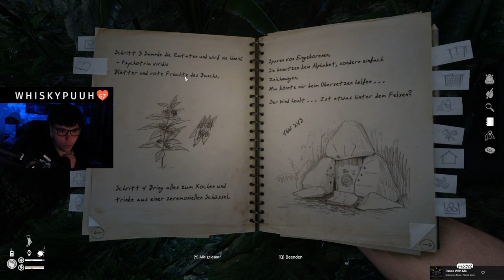Ob wir wieder nach hause finden? | Green Hell 007 🍃 | PC Gameplay Deutsch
Green Hell ist ein erbitterter Kampf ums Überleben im Amazonas-Regenwald. Du klammerst dich ans Leben und beginnst eine Reise, die dein Durchhaltevermögen auf die Probe stellen wird.
Die Einsamkeit wird nicht nur deinen Körper, sondern auch deinen Geist aufs Äußerste fordern.

Hier geht's zu meinem Mate

Ihr wollt auch zocken?
Gönnt euch und Unterstützt die Entwickler!

Endscreen
Unlike Pluto feat. Joanna Jones - Waiting For You